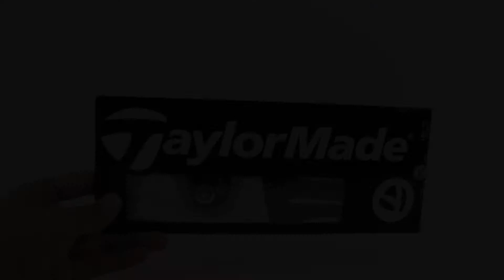Model Number NG5462